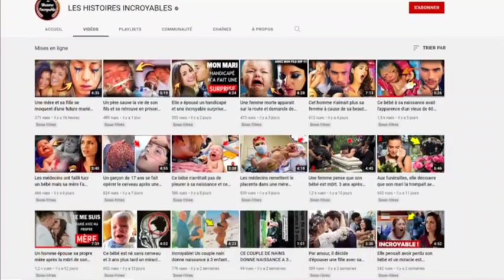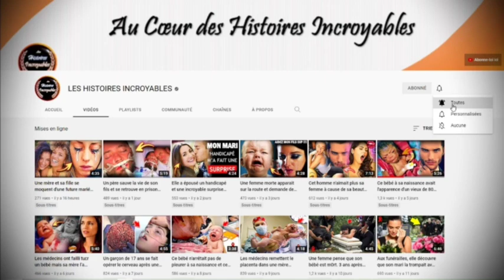URGENT VOICI LE MÉSSAGE ÉMOUVANT DE NESLIHAN ATAGÜL À SES FANS POUR LA NOUVELLE ANNÉE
lien de notre deuxième chaîne les histoires incroyables.👉👉👉